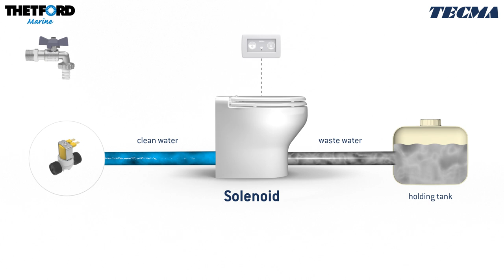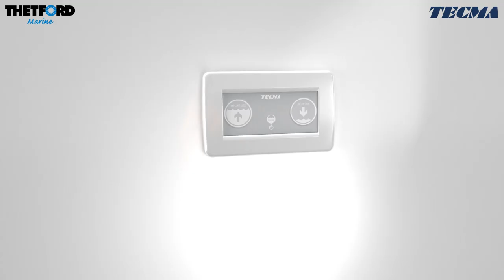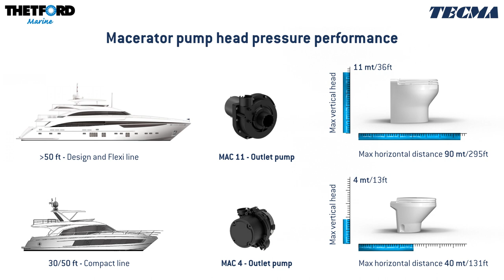Video 3D - Sistema di macerazione per Yacht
Emmebistudio ha realizzato il video completo in Animazione 3D per il cliente THETFORD Marine. Il video mostra i vantaggi tecnici del sistema di macerazione per toilette nautiche.

Realizziamo video tecnici 3d e video animazioni 3d per qualsiasi sistema industriale.

Siamo specialisti in animazione 3d per industria, video 3d sistemi industriali, video industriali, video aziendali,  video 360 gradi,  produzione video aziendali, filmati aziendali, video 3d, video marketing.

Hai bisogno di capire se un Video in Animazione 3D fa al caso tuo?